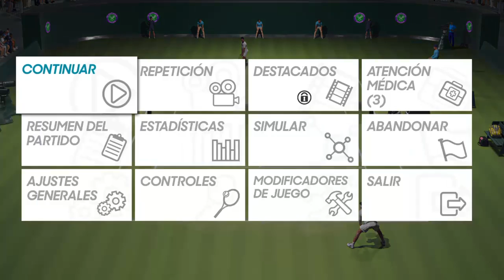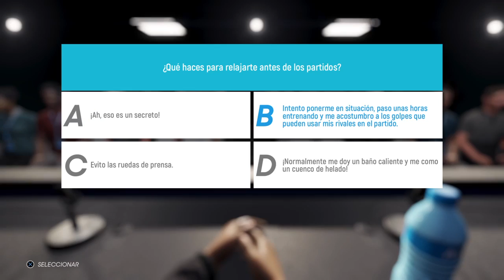Nadal VS Sampras-SF Wimbledon